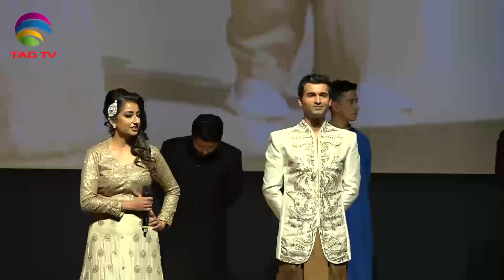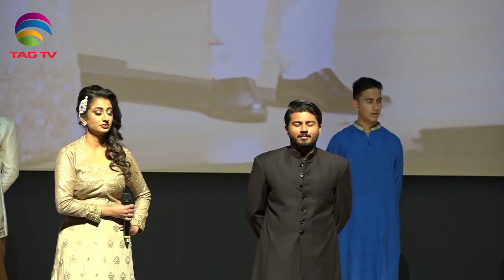Mr. and Miss Pakistan World 2016 - Complete show